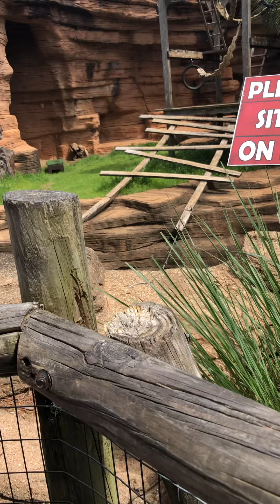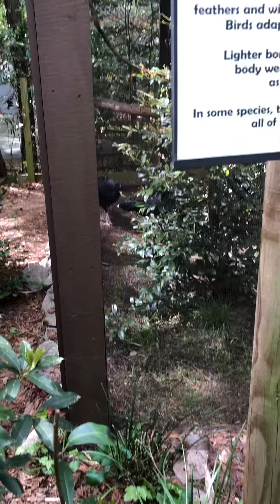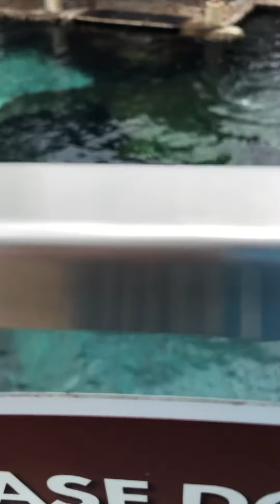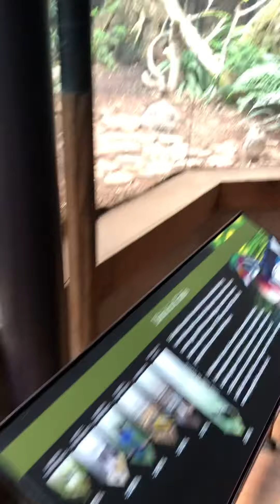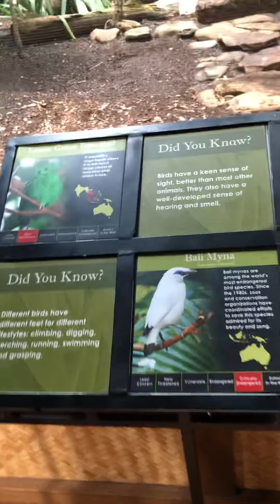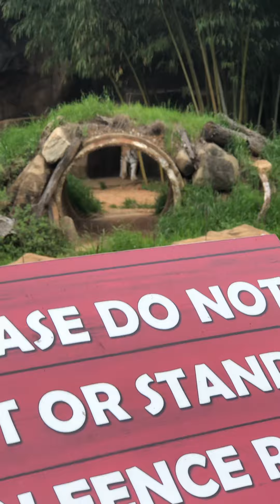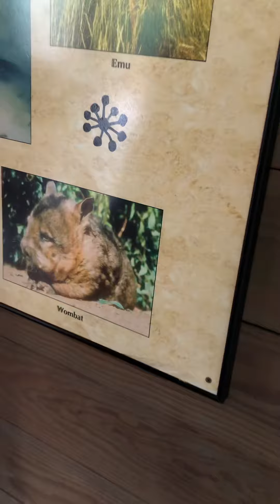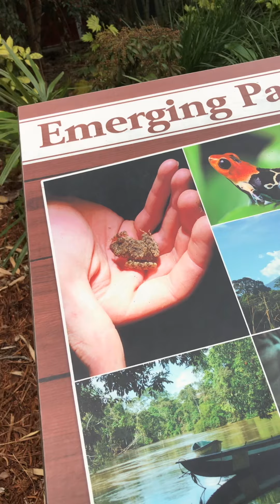At The Zoo ( Part 1 )